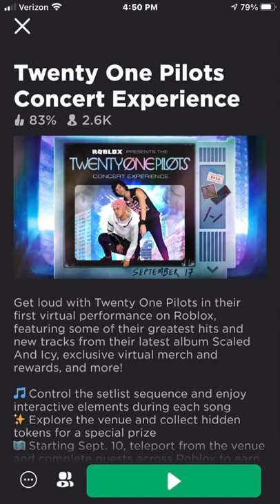How to get icy sai item in EVENT twenty one pilots